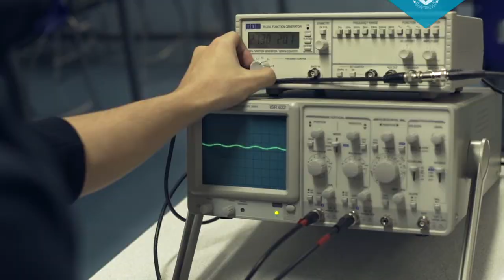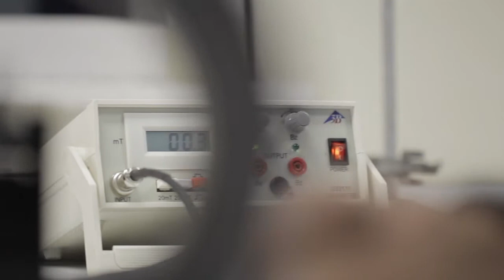St Mary's BSc Applied Physics Undergraduate Programme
Hear from St Mary's University students on the BSc Applied Physics undergraduate programme. Part of the School of Sport, Health and Applied Science, the programme  aims to develop the ability of students as the next generation of Physicists to form educated and well informed opinions on a range of topics of importance to mankind (e.g. environmental resources and future energy needs) and to the future technological wellbeing of the UK (e.g. aid to high technology companies, properties of novel materials of scientific and technological importance). Led by Prof John Nicholson and Dr Elisabetta Canetta.